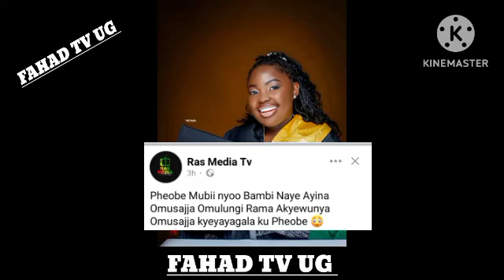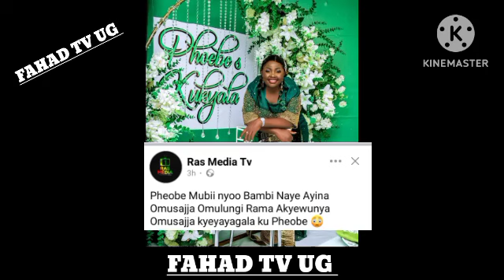Olutaalo 🙆 Phoebe K Alumbiddwa Mujja We Amuswazizza Bambi Bibiino Akabye Amaziiga 😭 Takikiliza Wuuno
Phoebe K Alumbiddwa Mujja We Amuswazizza Bambi Bibiino (@FAHADTVUG )